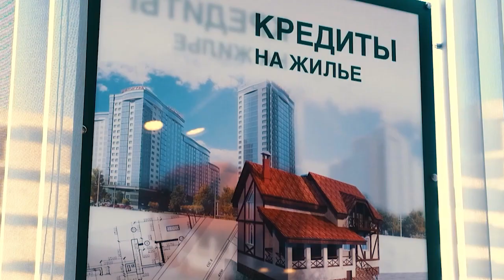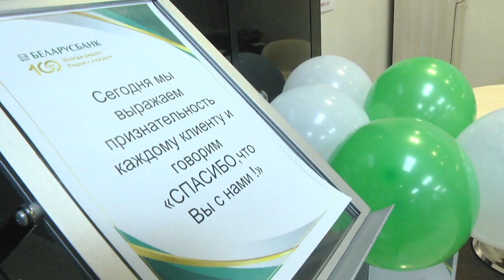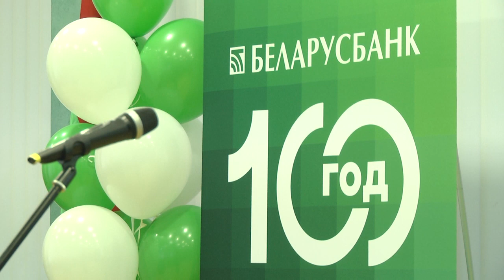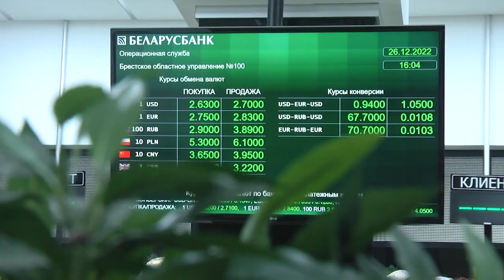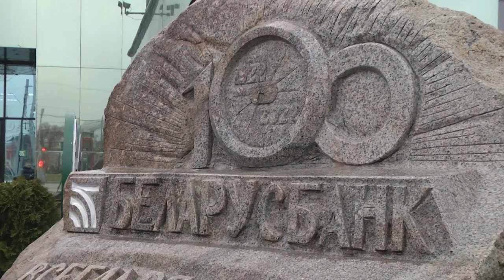2022-12-27 г. Брест. 100-летие ОАО «АСБ Беларусбанк». Новости на Буг-ТВ.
100 лет назад, когда население Беларуси насчитывало чуть более 4 миллионов человек, только появилась новая устойчивая валюта червонцы, а до открытия автобусного движения оставалось еще два года, на территории БССР стали появляться первые сберегательные кассы. С этого момента начинается история Беларусбанка.  В этом году крупнейшему универсальному системообразующему финансово-кредитному учреждению Республики Беларусь исполняется 100 лет. В честь этого памятного и значимого события во всех регионах страны проходят торжественные мероприятия и Брест не исключение. Накануне прошло торжественное мероприятие в честь столь знакового юбилея.